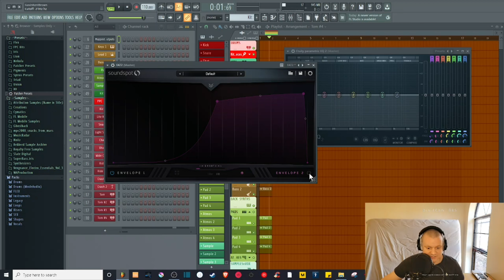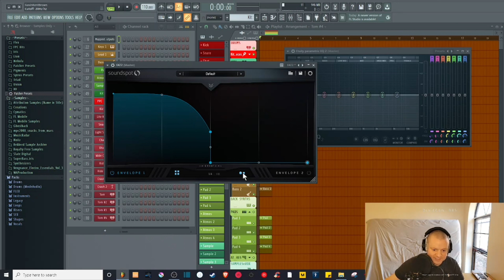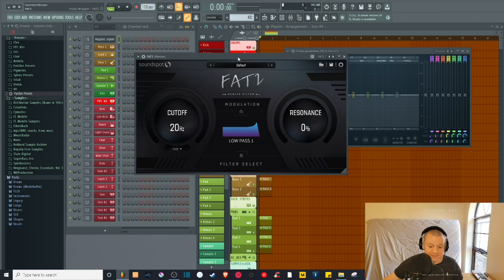Plugin Review: Fat 2 by Soundspot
A quick review and walkthrough of Fat 2, a great little plugin from Soundspot that meets a variety of filtering needs with a great feature set.